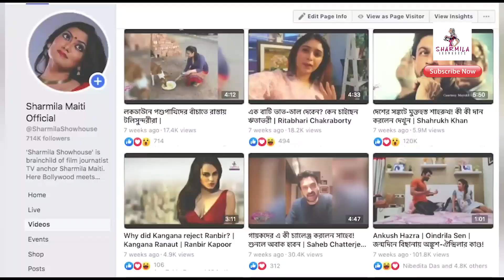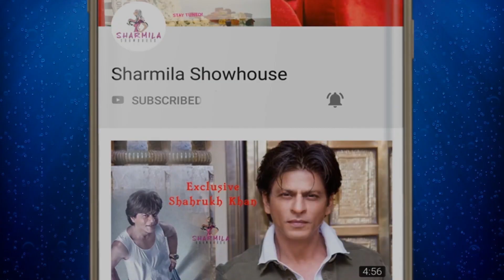বিয়ে হয়ে গেল তৃণার, দেখুন জমজমাট বিয়ের আসর | Trina Saha | Marriage